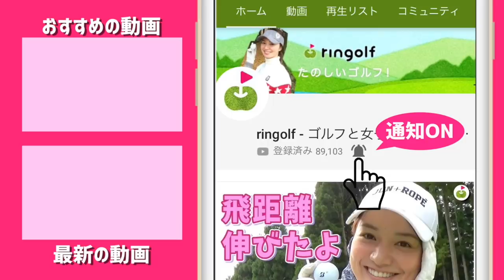ringolfオープン決勝 じゅん&りさ組のゴルフに密着！【#1】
OUT 2組目は
りさちゃん・じゅんちゃん・ゴルピア HIROさんと御殿場予選4位の方のラウンドの様子です。

りさちゃん→ ＠risaig_11
じゅんちゃん→ ＠jun_g614

後ほど塩田さん・ゆっこちゃん・たえちゃんの「美しい女子組」の前半ラウンドも
公開しますので、そちらもお楽しみに♪

ーーーーー